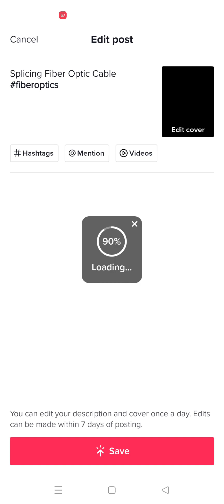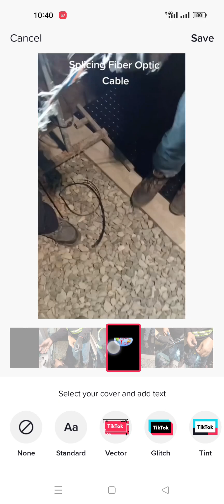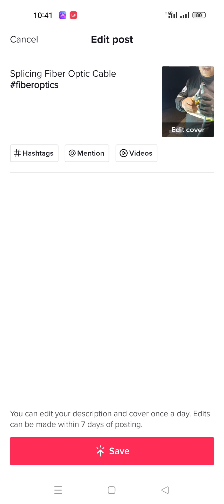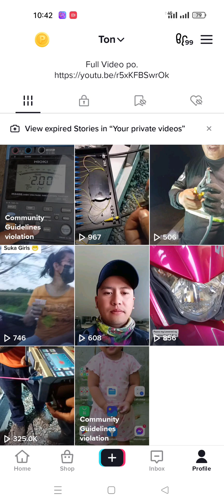How to Change Tiktok Video Cover after Uploading without Deleting the Original Video.